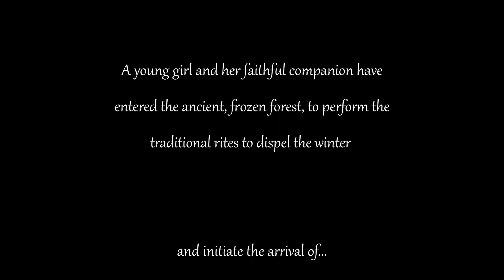Spring (Blender Animation) | Re-score 2023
Re-score of a short excerpt from the Blender foundation's Animation "Spring". Sound FX and video compiled by The Cue Tube. Music by John Scotland